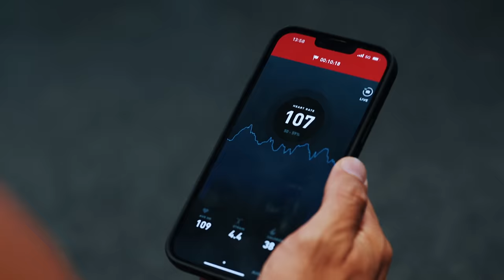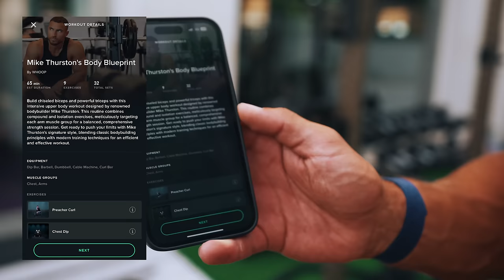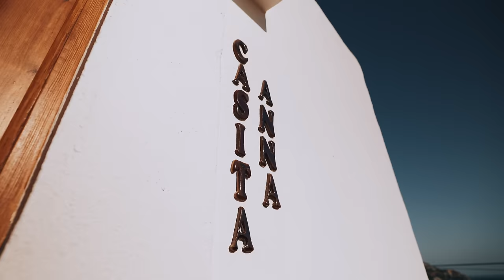The Ibiza Birthday Vlog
The annual summer Ibiza vlog to celebrate my birthday.